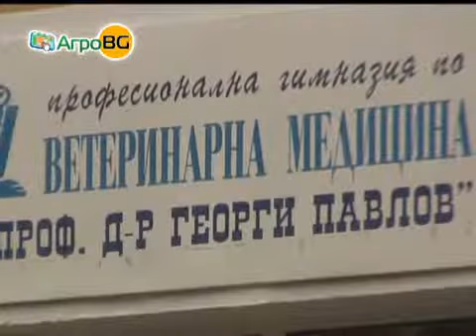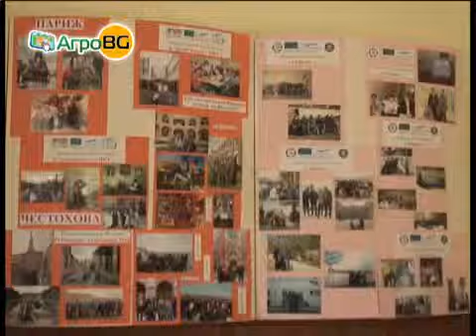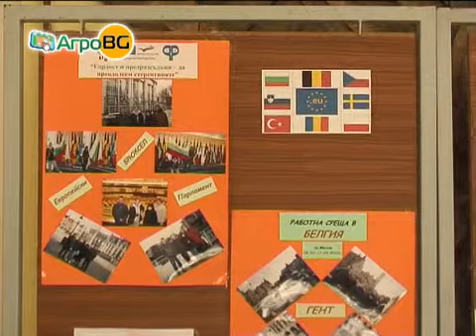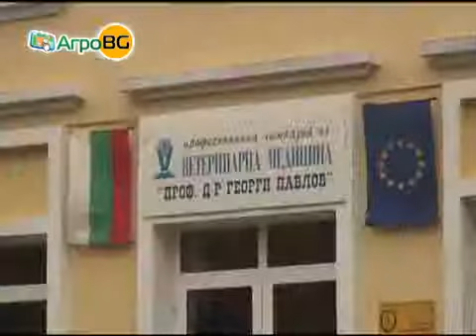Професия „еколог" в Гимназията по ветеринарна медицина в Добрич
Новата специалност е изключително атрактивна за младите хора от Североизточна България